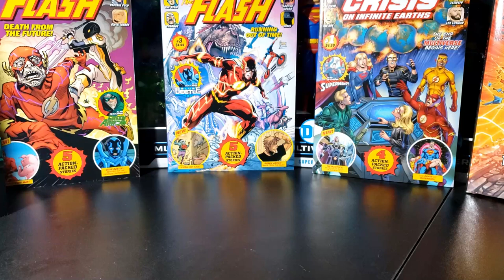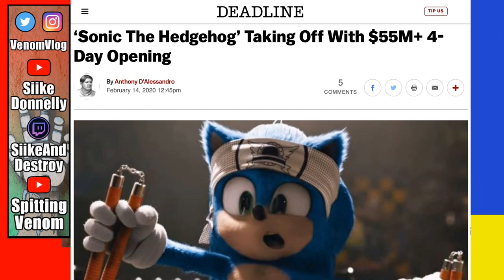Sonic The Hedgehog - Movie Review